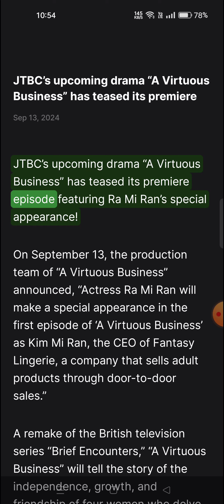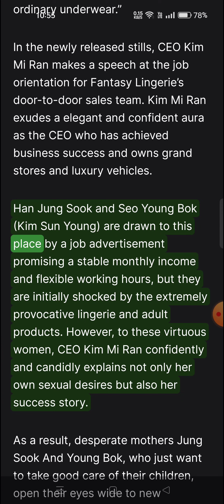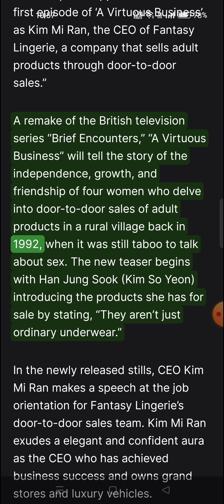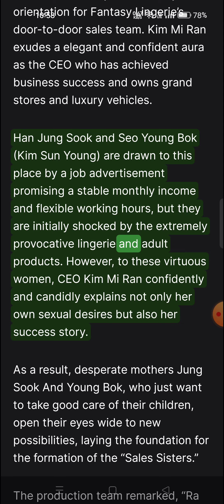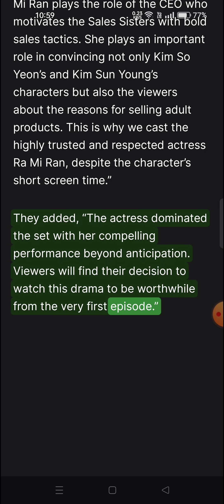Ra Mi Ran Overwhelms The Audience With Her Compelling Speech In Upcoming Drama "A Virtuous Business"